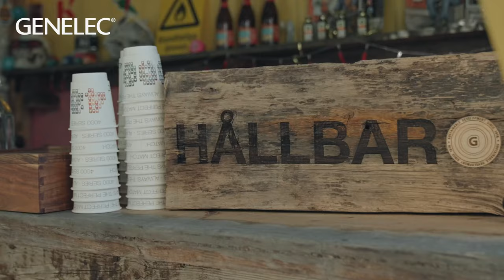Genelec Stockholm Experience Centre | Thanks for a great launch party!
We’d like to give a very warm thanks to everyone who joined us in person and online for the launch of our incredible new Stockholm Experience Centre.